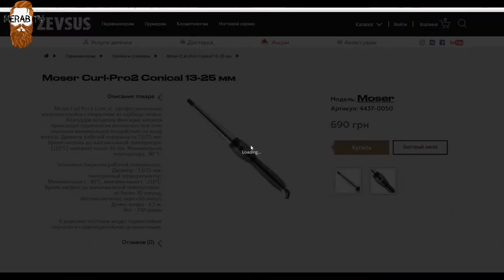Конусная плойка Moser Curl-Pro2 Conical 13-25 мм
1)Тут вы можете приобрести товар